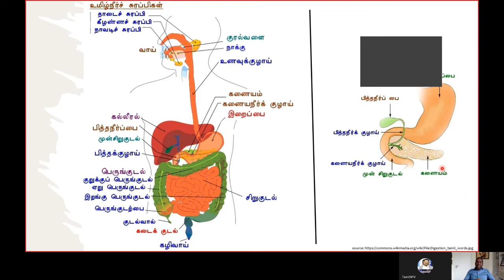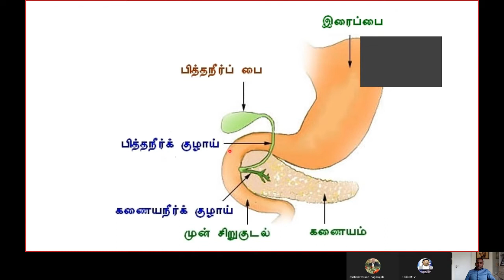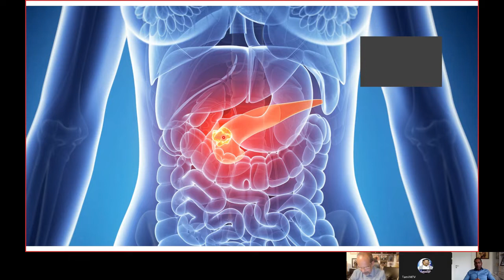25.04.22 மருத்துவநேரம் நோய்களும் அதன் காரணங்களும் கணயம் என்றால் என்ன உங்கள் தமிழ்.எம்.ரிவியில்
25.04.22 மருத்துவநேரம் நோய்களும் அதன் காரணங்களும் கணயம் என்றால் என்ன உங்கள் தமிழ்.எம்.ரிவியில் கலந்து சிறப்பிற்பவர்கள் .வைத்தியர் காந்தறூபன் பாலசுப்பிரமணியம்  குருதிப்பரிமாற்று வேதியல்  நிபுணர்  நேர்காணலமூத்த ஊடகவியலாளர் முல்லைமோகன் தொழில் நுட்பம் திலக்சன்  இயக்குனர் தமிழ்மணி சிவநேசன்